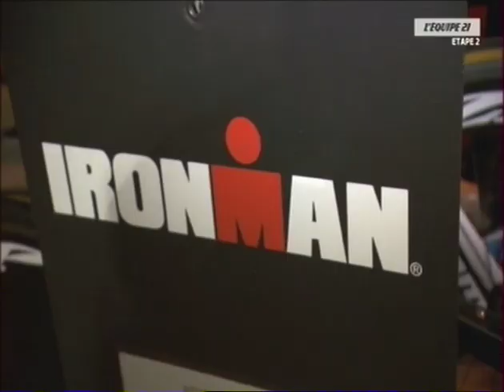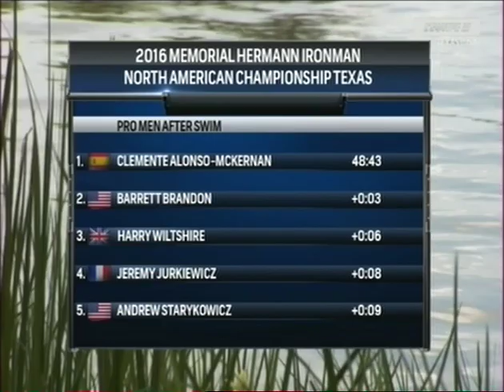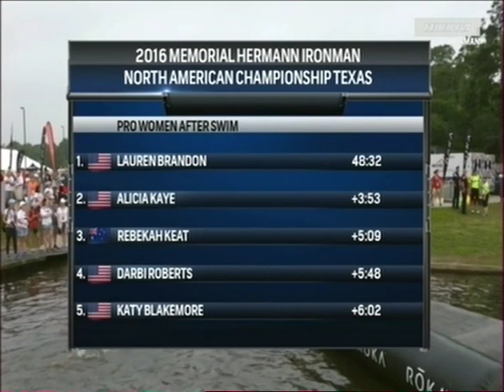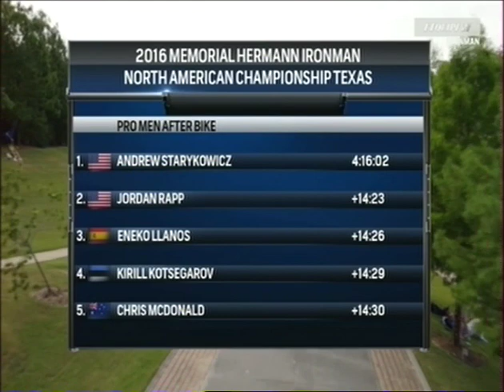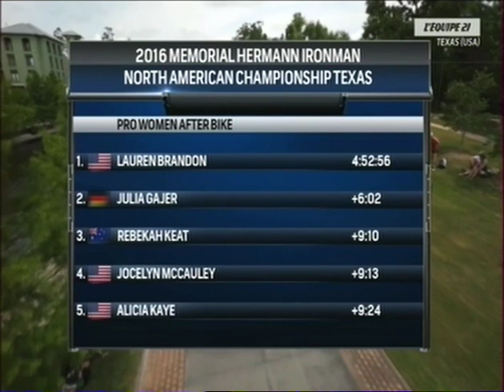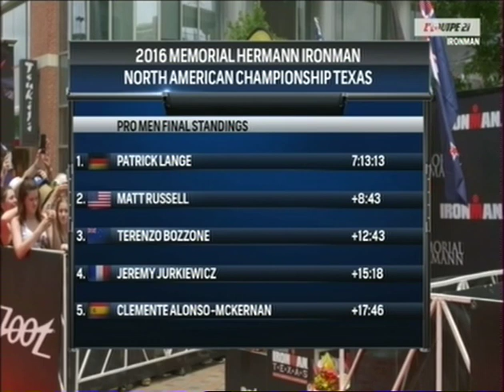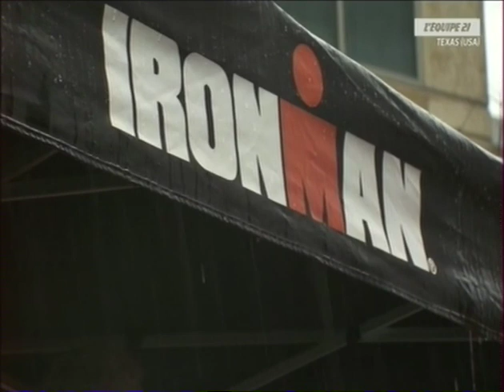Ironman Texas - 14 mai 2016